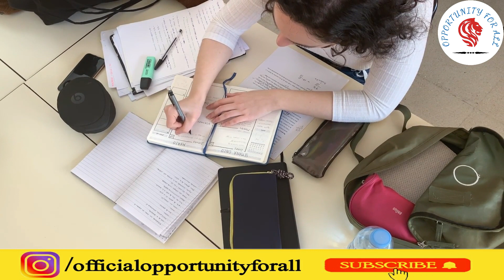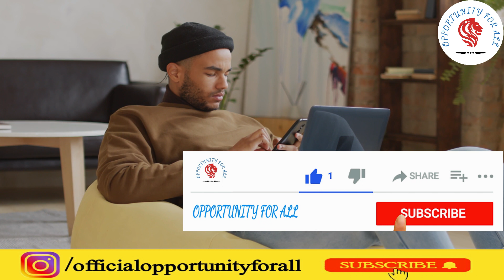University of New England Scholarship | Study in Australia | Study Abroad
In this video, I will talk about the University of New England, Australia Scholarship 2023 for Masters and Ph.D. So watch the video till the end.

How to Study in Germany Without IELTS | 15 Universities in Germany without IELTS | Study in Germany
Opportunity For All
A Channel where you can get videos about
1. National and International scholarships for Bachelor's, master's, and Ph.D. students.
2. Internships are offered by local and international institutes for Students/Graduates.
3. Fellowships
4. Exchange programs
5. Conferences
6. Summer Programs
7. Online courses with free certificates
and pieces of information, guidelines, and procedures.
8. Jobs in Pakistan(Private and Government Sectors(Forces, Atomic Energy, Nadra, etc),
Gulf Countries(Saudi Arabia, United Arab Emirates, Qatar, and Oman),
the UK, Canada,
and European+Schengen Countries.

We will also make videos on the application process of different opportunities.

In each video application, a link will be also given in the description.

Scholarship in USA,
Scholarship in UK,
Scholarship in Australia & Newzealand,
Scholarship in Turkey,
Scholarship in Gulf,
Scholarship in Pakistan,